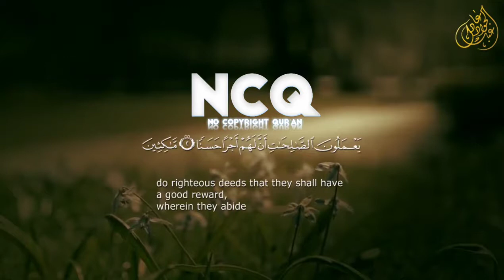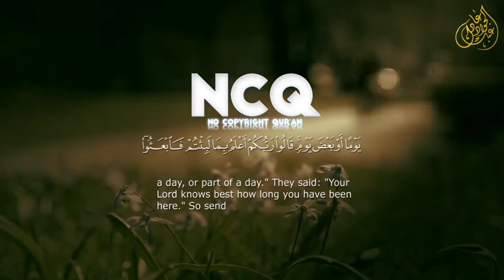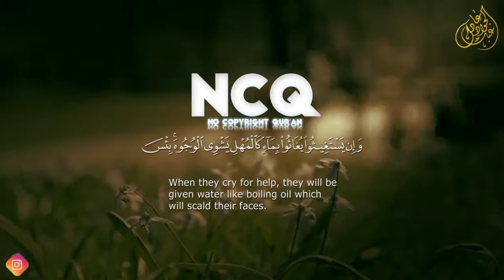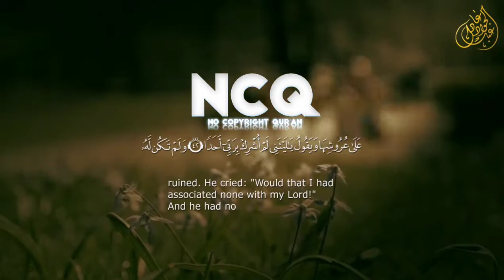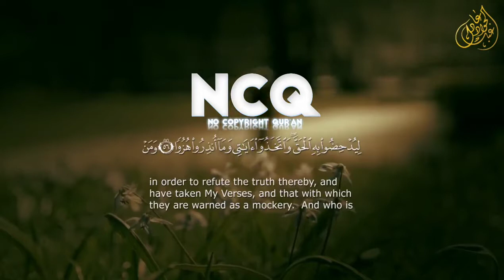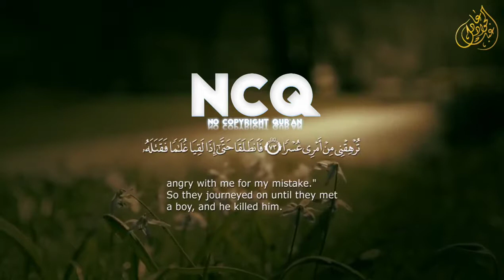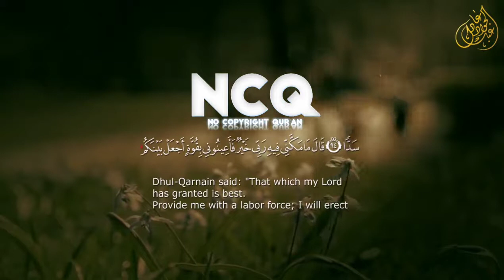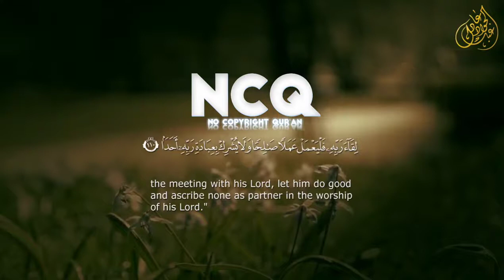Surah Al Kahf complete || Reciter Abdul Jawad Adel